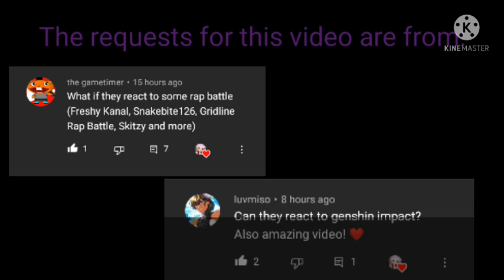Fandoms react to random stuff||Rap battles & Genshin Impact||Part 2/?|| I take requests too!